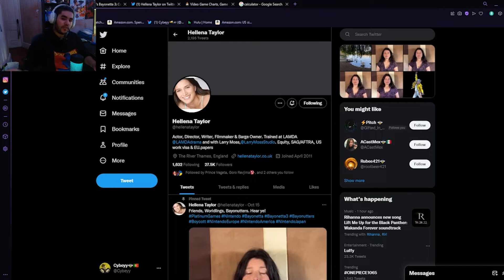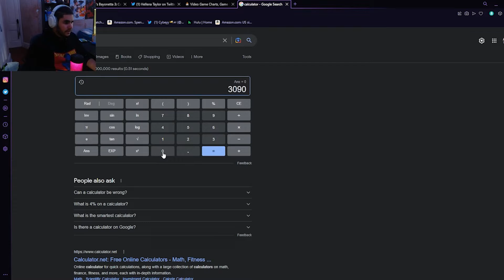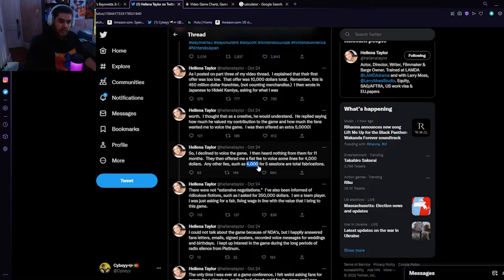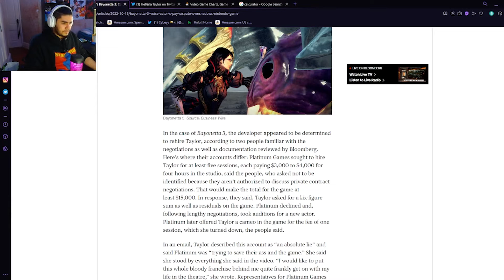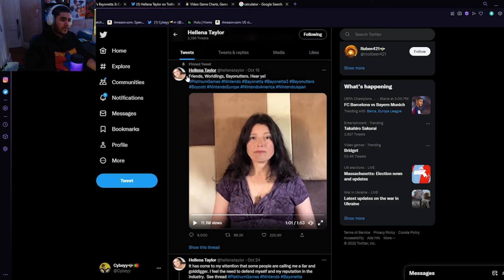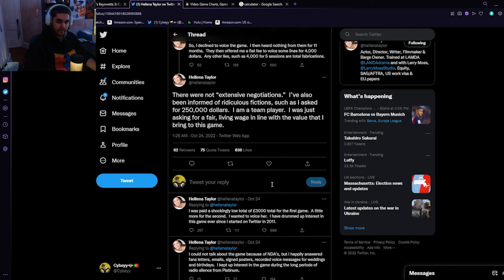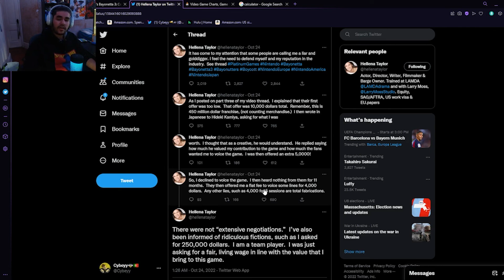THE BAYONETTA 3 SITUATION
bayonetta situation

pineapple